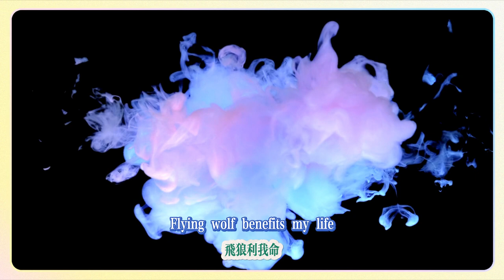主線 狴犴吠狂，妙語生香/【星穹鐵道】2.4版新增任務合集 潛跡狼烽 獸駭鳥驚 詔辯無愧 折獄論非 狼戾亡命 群兇未定 同行任務 鑄劍為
Main line: Wild beasts barking wildly, making witty remarks/【Star Railway】A collection of new tasks in version 2.4. The wolf beacon is hidden, the beasts are frightened and the birds are frightened. The imperial edict is defended with no guilt. Breaking the prison and arguing about the wrong. The wolf is on the run. The group of undecided murderers is a companion mission. Forging swords into plowshares.